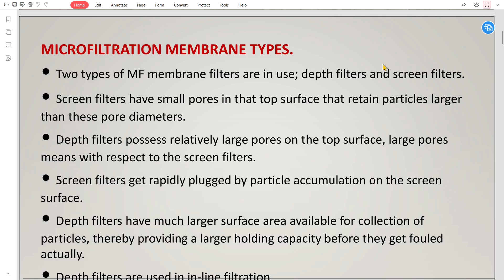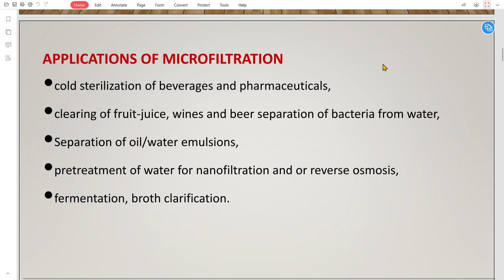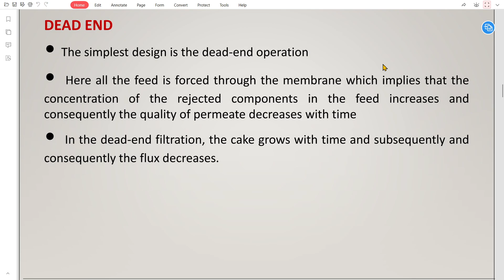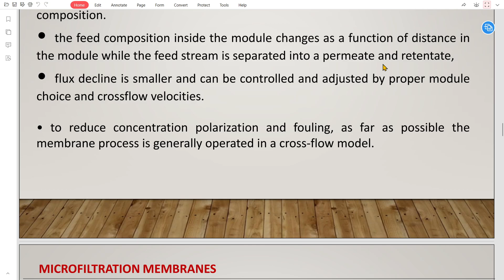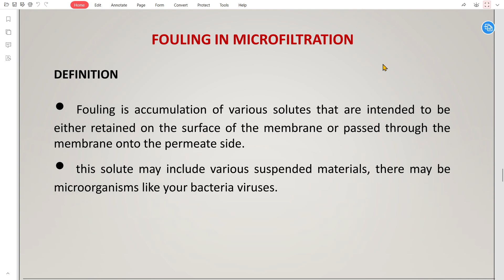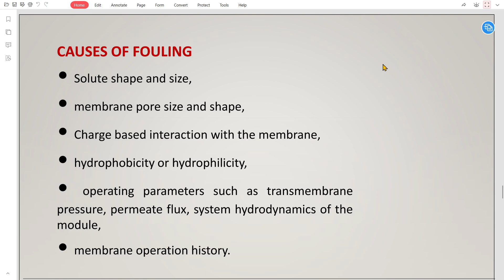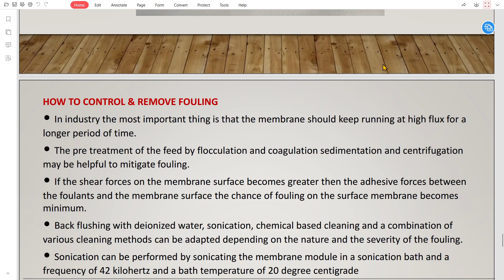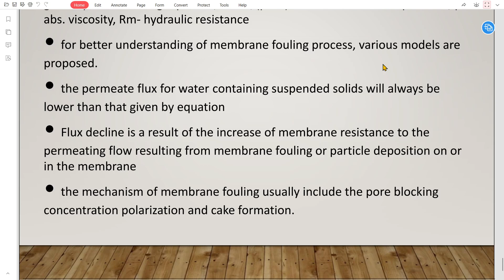ADVANCED SEPARATION PROCESS - 4